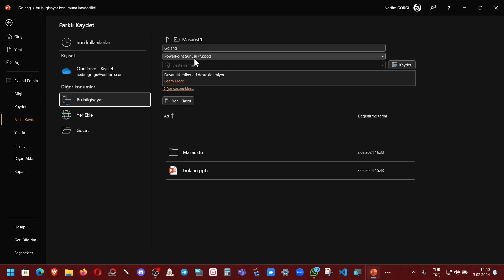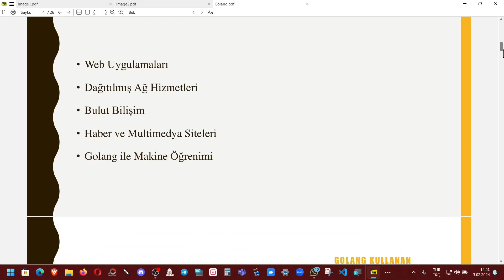Power Point Sunumları PDF'ye Nasıl Dönüştürülür ?